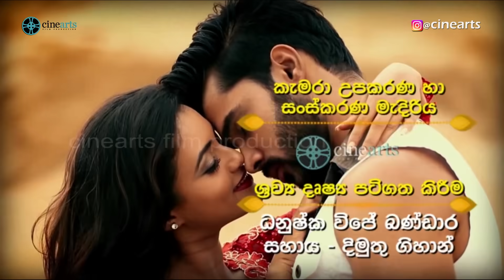Kawurunda Nuba Mage Episode 32 - Cinearts Film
Cinearts Film Productions Private Limited (certified ; 2007 no 7 company act , Sri Lanka)
We Produce Tv Series , Films , Short Films and Songs etc.
Contents of this channel will be copyrighted under Cinearts (pvt) Ltd.